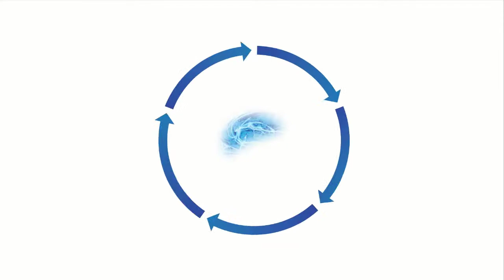POST-CONCUSSION: How To Improve Your Visual Systems | Ask Concussion Doc Ep. 43 (2020)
Concussion can cause a number of visual problems for people. In this episode, Ask Concussion Doc discusses how to improve your visual systems post-concussion.

Take our Level One Concussion Training course -
Take the first step to improve your concussion knowledge and earn 13 hours of CE credits with our Level One – Introduction to Concussion Management course!

Complete Concussion Management Inc. (CCMI) -
Complete Concussion Management is a network of trained multidisciplinary healthcare practitioners with advanced training and certification in the assessment, diagnosis, management, and treatment/rehab of concussion injuries.  We help patients and athletes safely return to learn, work and play. Looking for concussion assessments, treatment or rehabilitation? We’re here to help

CCMI’s blog is your resource for concussion knowledge. Updated regularly